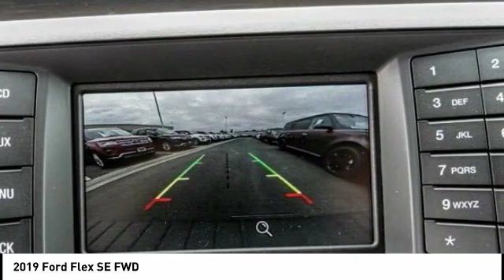2019 Ford Flex Fontana, Chino, Norco, Moreno Valley, San Bernardino, CA FK1797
2019 Ford Flex SE FWD

16005 VALLEY BLVD.

SUNRISE FORD FONTANA: PROUDLY SERVING FONTANA, CHINO, NORCO, MORENO VALLEY, SAN BERNARDINO, AND SURROUNDING SOUTHERN CALIFORNIA LOCATIONS. THIS AGATE BLACK 2019 Ford FLEX IS EQUIPPED WITH A 3.5L Ti-VCT V6, AUTOMATIC TRANSMISSION, AND RECEIVES AN ESTIMATED 16 City/23 Hwy MPG. FONTANA, CA 92335. FONTANA, CA  CHINO, CA  NORCO, CA  MORENO VALLEY, CA  SAN BERNARDINO, CA 2019 Ford FLEX SE FWD Stock #: FK1797 | VIN: 2FMGK5B80KBA14941 | 2019 Ford Flex SE FWD Sunrise Ford Fontana